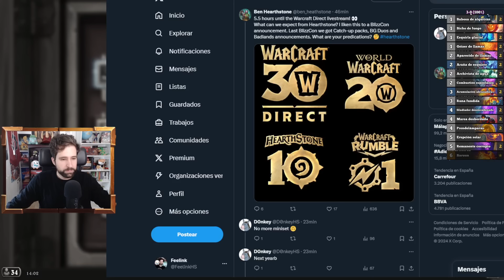El Mazo Meta más barato de la expansión [Hearthstone]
- El programa que lleva el registro de las cartas (deck tracker)

Mago Fuego en la Expansión la Gran Oscuridad, the Great Dark Beyond. Hearthstone en español.

0:00 Explicación Mazo
7:35 Partidas